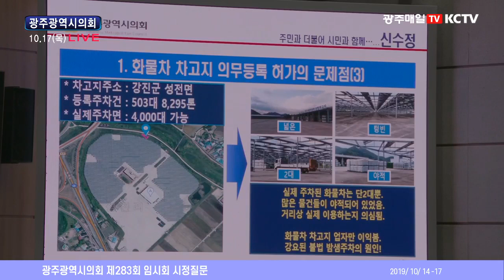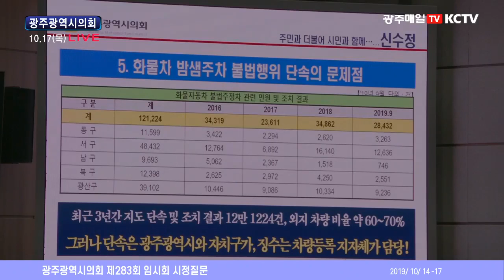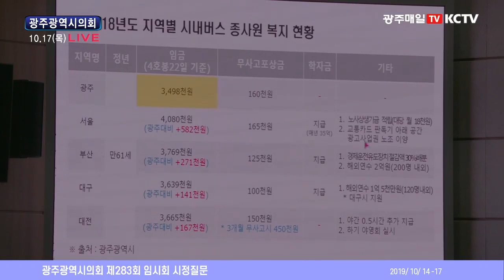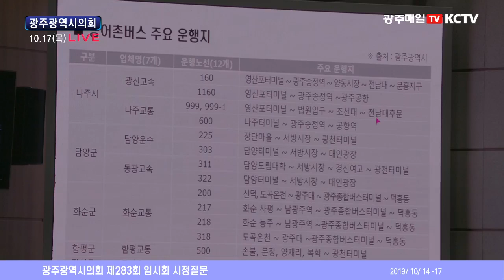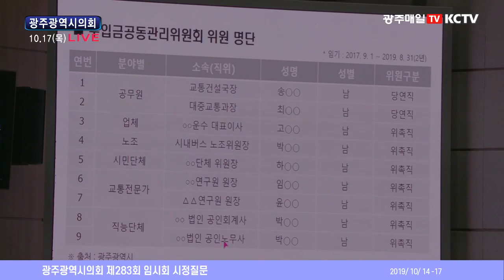광주광역시의회 제283회 임시회 생중계 17일 오전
광주매일TV와 KCTV광주방송은 풀뿌리 지방자치의 역량 강화와 주민의 복리증진 및 정보제공을 위해 광주시의회 시정질문을 생중계합니다.

광주매일TV는 14일부터 17일까지 진행되는 광주시의회 제283회 임시회 시정질문 현장을 KCTV광주방송과 함께 생생하게 전달할 예정입니다.

이번 광주매일TV의 시정질문 생중계를 통해 시의회 의원들이 광주시의 현안을 심도 있게 분석, 지적하고 미래발전을 위한 대안을 제시하기 위해 노력하고 있는 모습을 확인할 수 있는 기회가 될 것입니다.

-17일에는 나현·신수정·박미정 의원의 질문과 광주시의 답변이 예정돼 있습니다.

/박범순 기자